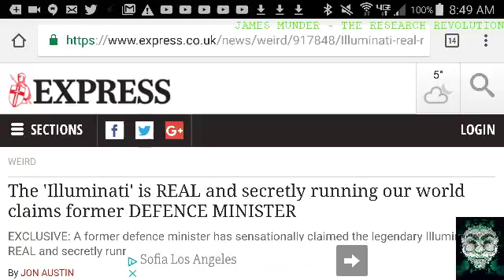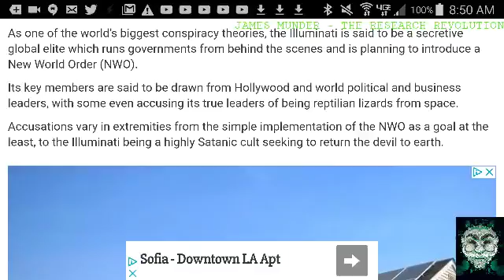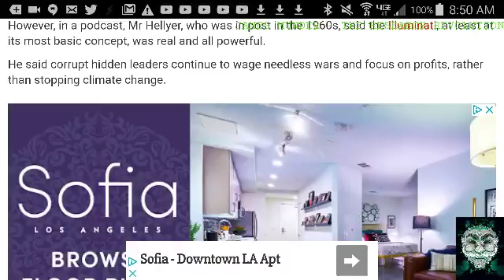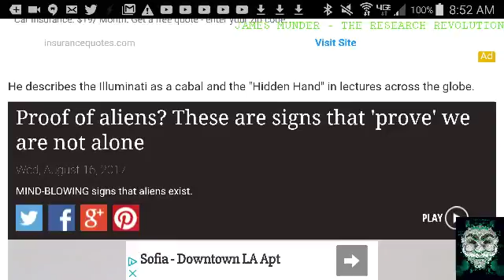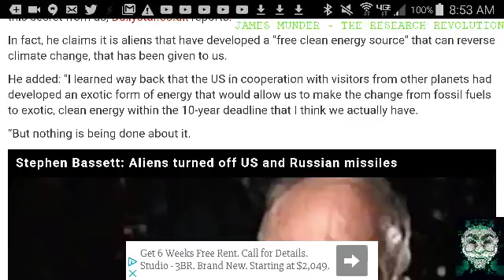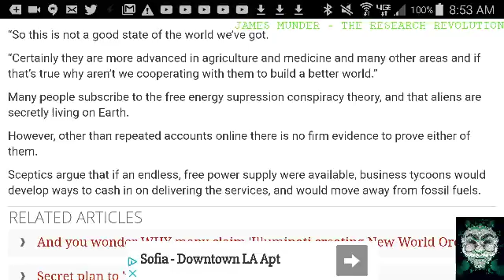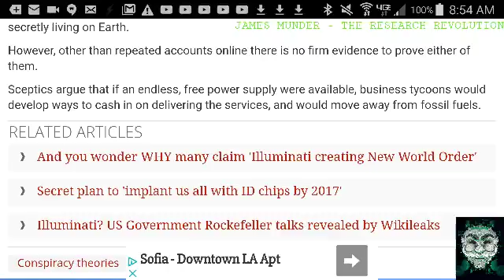"THE ILLUMINATI IS REAL" SAYS FORMER DEFENCE MINISTER & SECRETLY RUNNING THE WORLD